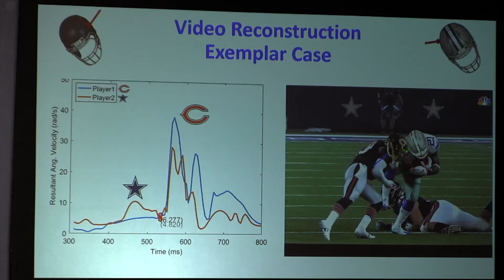NFL Helmet Symposium Comes to Youngstown